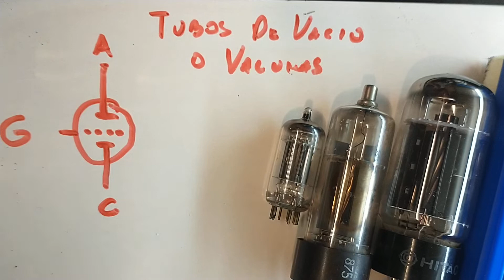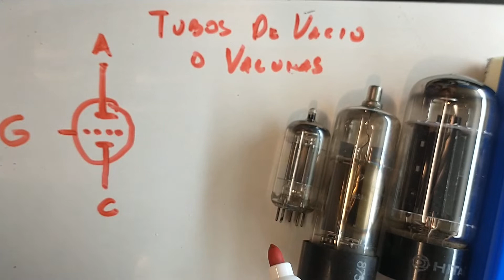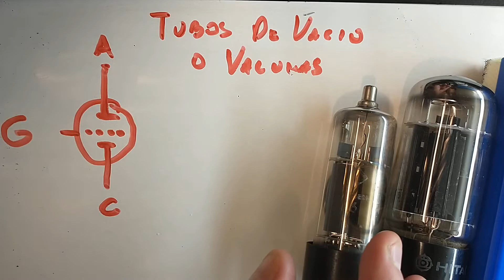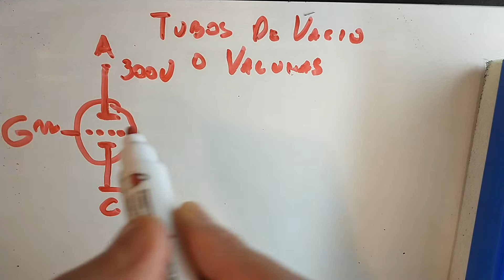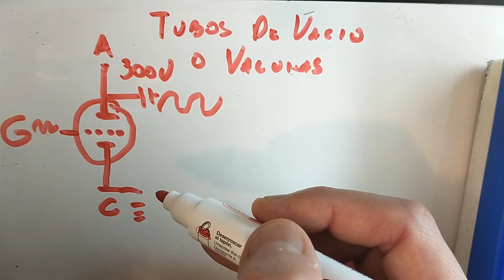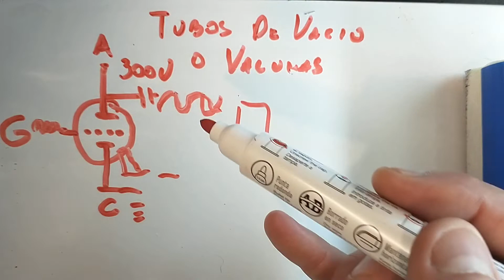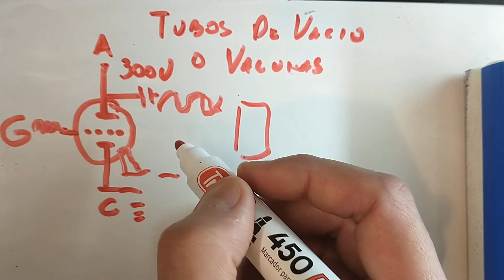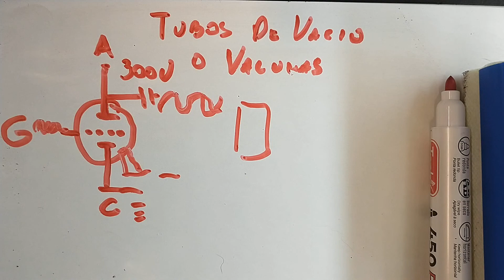10 - Electrónica muy sencilla,Tubo de vacío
En este video veremos Tubos de Vacío con muy poca matemática para luego practicar con componentes económicos.
Dejo el link de la lista de reproduccion con todo este contenido.
Los donativos son para mejorar los tutoriales.
Muchas Gracias.